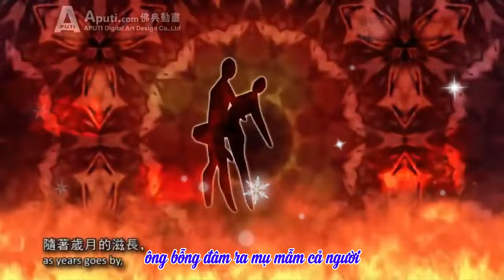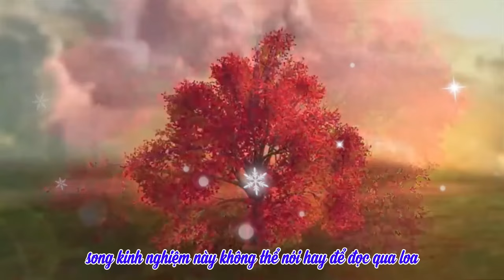03 Không phải tại con mắt | Nhát Kiếm Sau Cùng | Hạnh Đoan